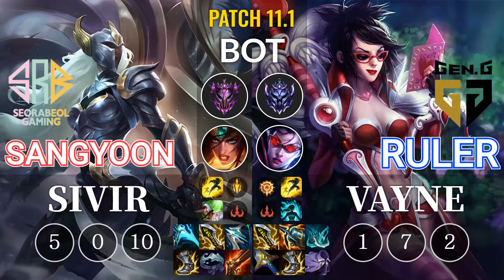SRB Sangyoon Sivir vs GEN Ruler Vayne Bot - KR Patch 11.1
Tier : Master
Rank : 92
Skin : Warden Sivir
Spell : Flash, Heal
Rune : Lethal Tempo, Domination
Item : Galeforce, Infinity Edge, Essence Reaver, Rapid Firecannon, Quicksilver Sash, Berserker's Greaves

--Timeline--
00:00 Champion vs Champion
00:04 Ban & Pick & Players Name & Tier & Rank
00:19 Item Builds & Ability Builds & Player's Runes
00:30 Sivir Abilites Description
01:40 GAME PLAY
06:23 ASSIST
06:38 GAME PLAY
11:23 ASSIST & Get a KILL
11:47 GAME PLAY
13:21 ASSIST
13:44 GAME PLAY
15:58 Get a KILL & ASSIST
16:23 GAME PLAY
16:40 Get a KILL & ASSIST
16:59 GAME PLAY
19:06 Take down The Turret
19:21 GAME PLAY
21:30 ASSIST
21:45 GAME PLAY
28:28 Take down The Turret
28:43 GAME PLAY
29:47 ASSIST & Get a KILL & ASSIST
30:06 GAME PLAY
30:16 Take down The Turret
30:21 Take down The Inhibitor
30:36 GAME PLAY
32:15 Take down The Turret
32:30 GAME PLAY
36:00 ASSIST & Get a KILL
36:28 GAME PLAY
36:32 Take down The Turret
36:38 Take down The Turret
36:53 GAME PLAY
37:12 DAMAGE DEALT TO CHAMPIONS